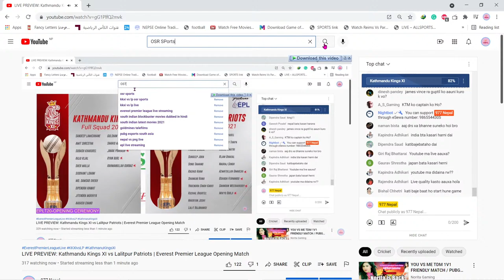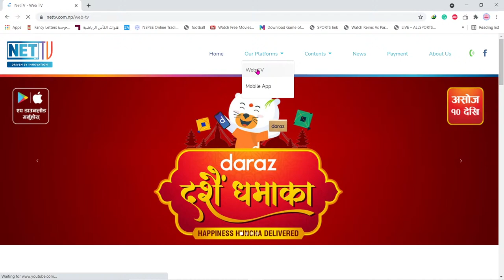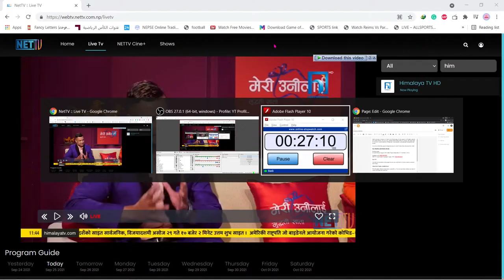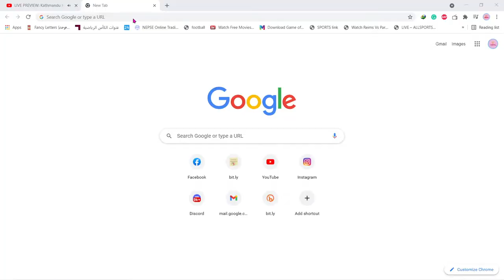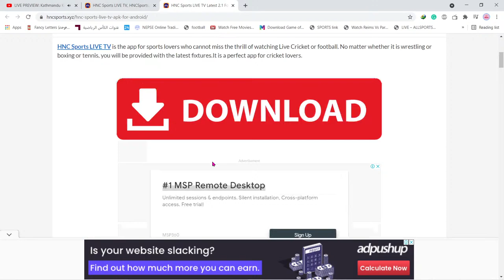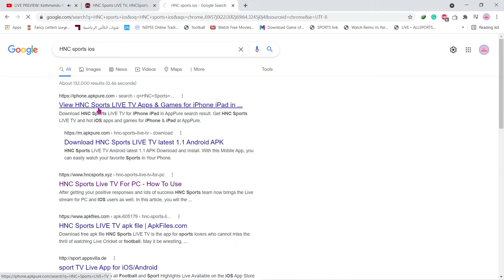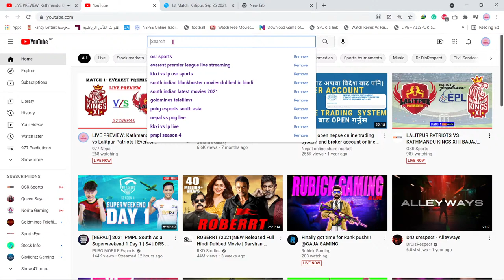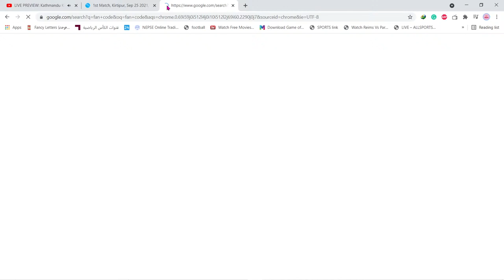LIVE PREVIEW: Kathmandu Kings XI vs Lalitpur Patriots | Everest Premier League Opening Match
Official ISP Partner:  Vianet  Communication Pvt Ltd.

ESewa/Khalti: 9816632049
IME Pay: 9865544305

6. HANNIE - 5 Years feat. Carys Selvey

Commands:  Use this commands in chatbox to know more about me.
!esewa
!fbid